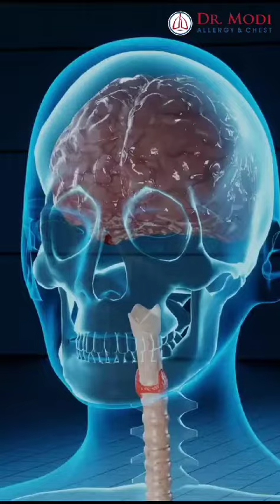Understanding the Science Behind Lung Cancer: Symptoms, Treatment, and Insights.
"Understanding the Science Behind Lung Cancer: Symptoms, Treatment, and Insights. Your Path to Knowledge and Hope. 🫁📚 LungCancerScience SymptomsExplained TreatmentInsights DrMilanModi EmpoweringHealth"